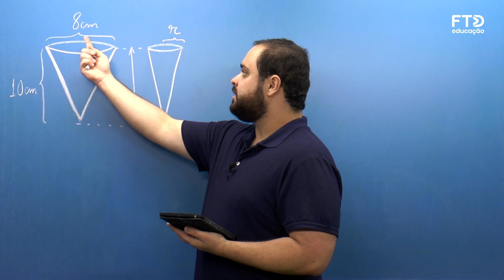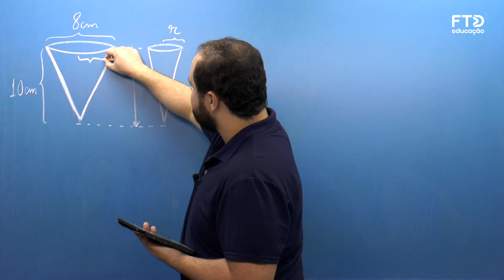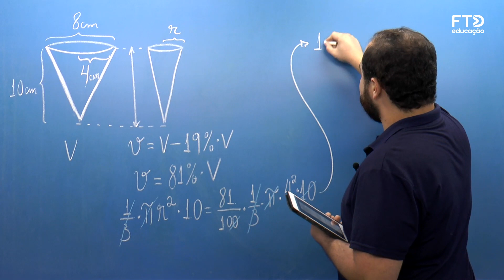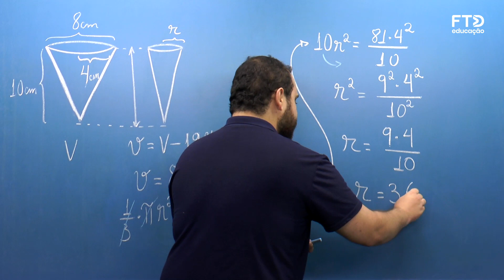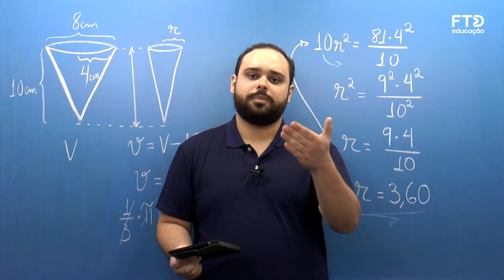FTD Resolve – Enem 2022 | Matemática – Questão 138 (prova rosa)